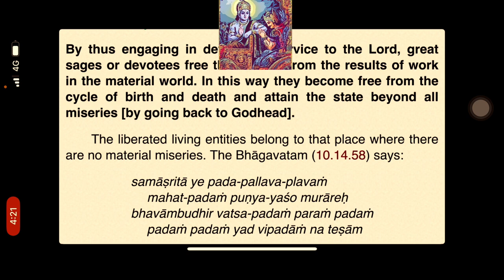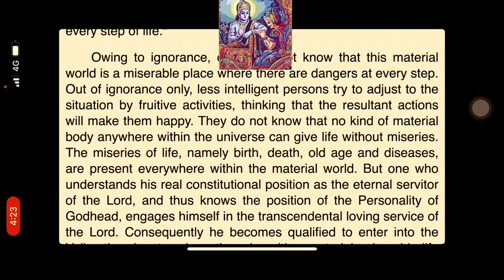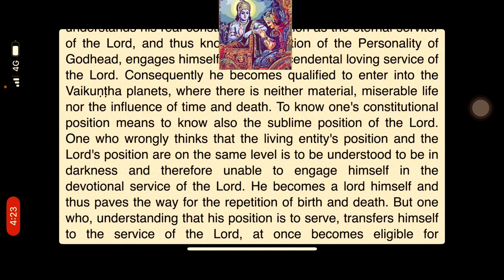Bhagavad-gītā: Devotional Service is only means to get out of this material entanglement